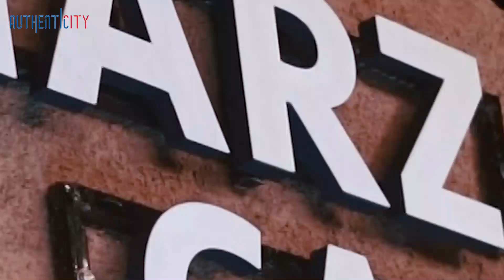DIOVER BAND Feat LUCKY real ANIMA (Live Performance) KENDARI & KOLAKA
Live Music With Diover Band Ft Lucky real Anima.

-Nineteen Cafe Kendari
-Marz Cafe Kolaka